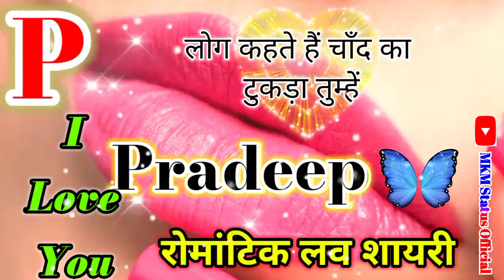कितना खूबसूरत है चेहरा तुम्हारा🌹Pradeep name shayari🌹Pradeep name ringtone🌹Pradeep ringtone